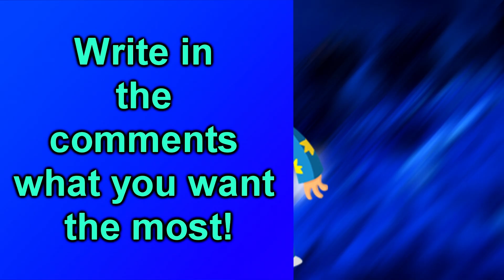CHOOSE THE RIGHT NEW TUNNELS CLOSED IN MINECRAFT